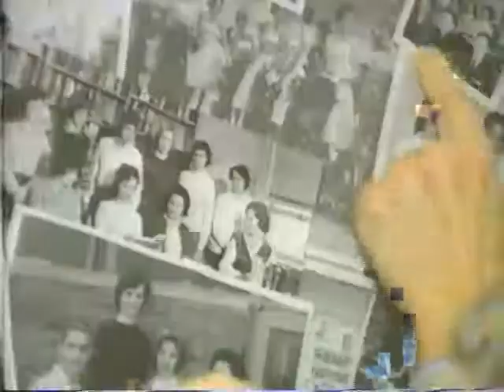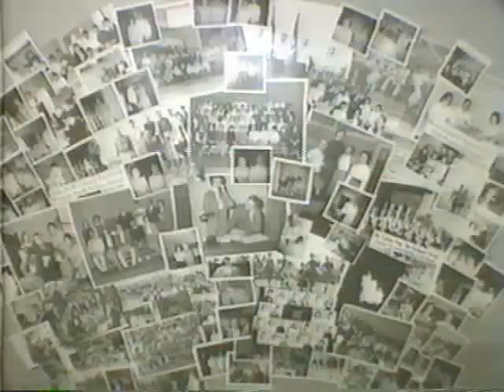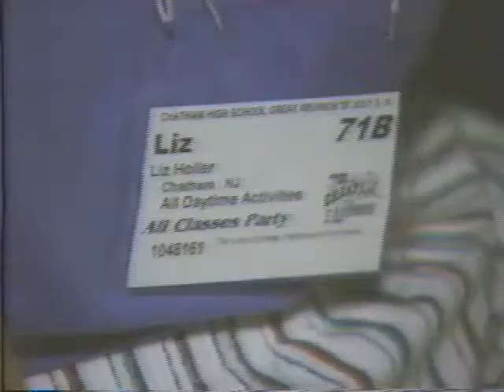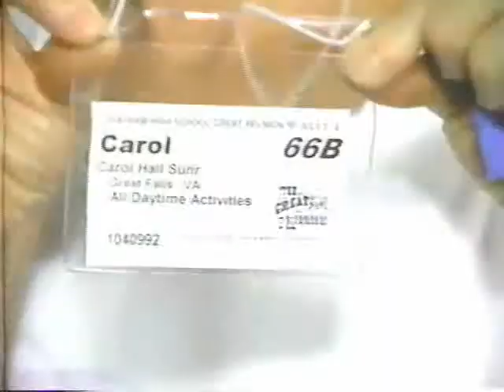Chatham High School (NJ) Great Reunion 1997 Class Parties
The Chatham High School Great Reunion 1997 was held over the 4th of July weekend of 1997. Over 2000 attended from 71 classes ranging from 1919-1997. This video is the second of a series and represents the Class Parties that took place on July 3rd, 1997.

The next Great Reunion will take place over the 4th of July weekend, 2008

Richard Gerdau